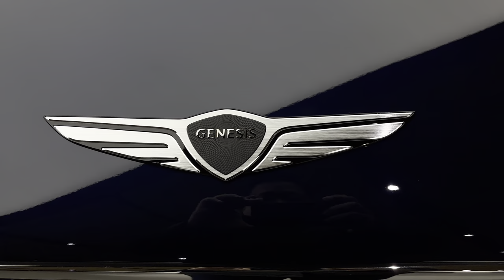2025 GENESIS G90 | Long Wheel Base (215.5 in. I 5,465mm) | Vik Black [4K HDR]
genesisg90@AlexandersRide

I was pleasantly surprised as soon as I sat in both the driver's and the passenger's seat of the G90. The exterior design of the G90 Long Wheel Base exudes a stately and opulent presence, setting it apart from other luxury brands. Furthermore, from the touch of the leather to the upholstery, everything was just perfect!

The 'G90 Long Wheel Base' is Genesis' flagship model and represents the top-of-the-line trim for the G90. It is the longest limousine version and is only available in selected countries.